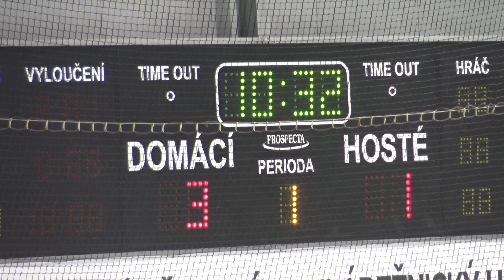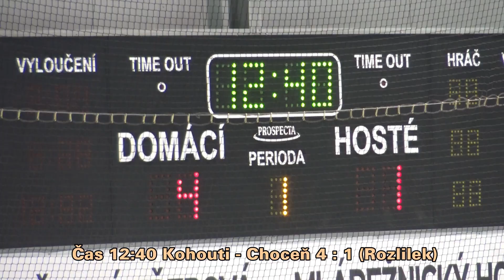HC Kohouti HC Choceň závěr nadstavby krajské ligy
Česká Třebová – Choceň 8:4 (5:1, 1:3, 2:0)

Branky: 1. Pavlovský (Sedlák, T. Prachař), 3. Schejbal (Augustin, Pavlovský), 5. Augustin (Sedlák, Pavlovský), 13. Rozlílek (Daněk), 19. Korhoň (Polodna, Plášek), 39. Korhoň (Plášek, Sedlák), 53. Fúzik (Rozlílek), 59. Korhoň (T. Prachař, Augustin) – 7. M. Pilař (Lichtág, M. Půlpán), 28. L. Pilař (P. Prahař, Hemský), 28. M. Půlpán (M. Pilař, Rudy), 34. Vlček (Rudy).
Rozhodčí: Kolář – J. Kopecký, P. Kopecký. Vyloučení: 2:4 (navíc Novák 10 min.). Využití: 2:0. Střely na branku: 41:24. Diváků: 404. Nejlepší hráči: Korhoň – Vlček.
Č. Třebová: Vlk – Sedlák, Jemelka, Schejbal, Blažej, Daněk, Šejba, Havránek - Augustin, T. Prachař, Pavlovský – Korhoň, Polodna, Plášek – Rozlílek, Fúzik, Semorád -Veverka, Čada.
Choceň: Valenta – Pazdera, Knytl, Vlček, Rudy, Novák, Šeda – P. Prachař, Hemský, L. Pilař – M. Půlpán, Lichtág, M. Pilař – Krejza, Martinec, T. Půlpán - Procházka, Farkas.
Hrálo se 30. ledna 2022